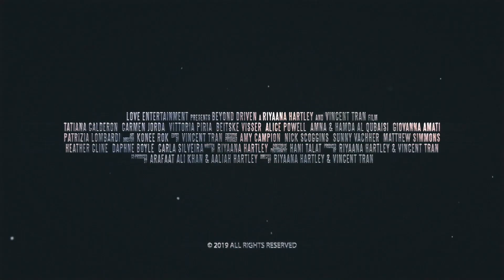Beyond Driven Official Trailer (2020) , Documentary Movies Series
5TH Media Channel is a channel about movie content. Here, movie lovers will see the latest movie trailers, movie clips, feature films and behind-the-scenes edits.